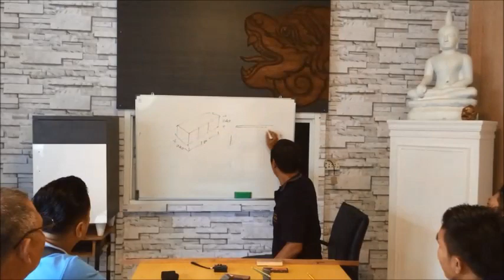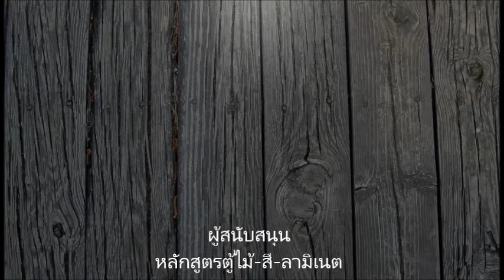หลักสูตร งานไม้-สี-ลามิเนต ทีมช่างศิลป์ช่อง7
Woodworking short course
ติดตาม ดูรายละเอียดเพิ่มเติมได้ที่